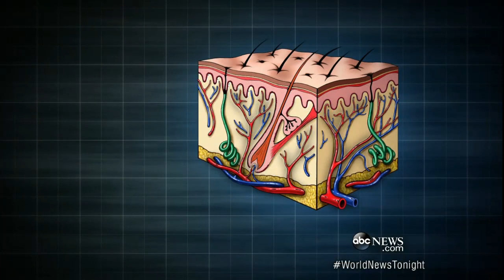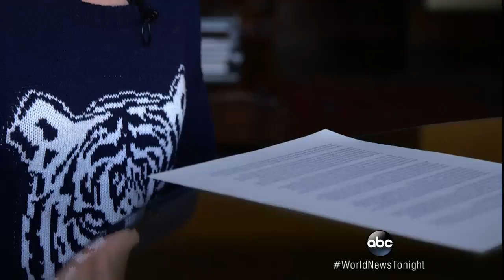'Cold Cap' May Help Patients Undergoing Chemo Keep Their Hair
Scientists theorize the dose of extreme cold to the hair follicles prevent damage from chemotherapy.